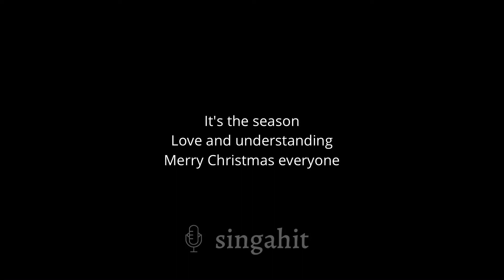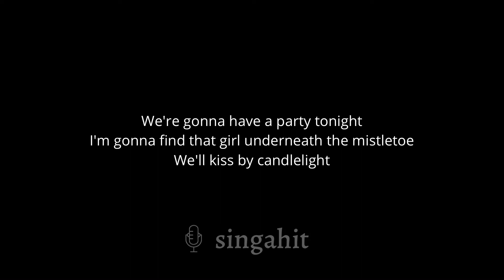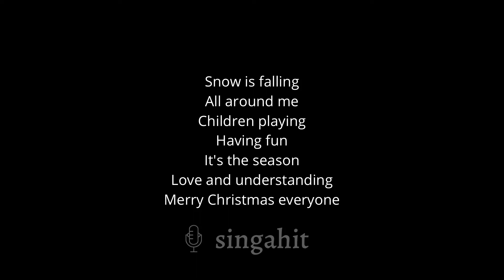Merry Christmas Everyone - Shakin' Stevens (Karaoke Acoustic Guitar)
In the same key as the original: A

* Lyrics *

Snow is falling
All around me
Children playing
Having fun

It's the season
Love and understanding

Time for parties and celebration
People dancing all night long
Time for presents
And exchanging kisses
Time for singing Christmas songs

We're gonna have a party tonight
I'm gonna find that girl underneath the mistletoe
We'll kiss by candlelight

Room is swaying, records playing
All the old songs, we love to hear
All I wish that everyday was Christmas
What a nice way to spend the year

Snow is falling
All around me
Children playing
Having fun
It's the season
Love and understanding

Snow is falling
All around me
Children playing
Having fun
It's the season
Love and understanding